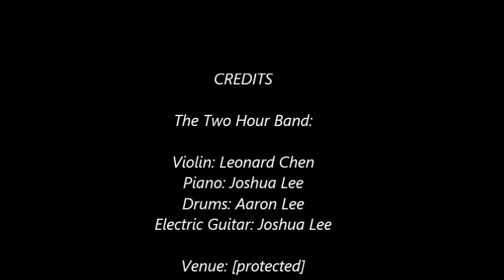Greensleeves - Leonard Chen, Joshua Lee, Aaron Lee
For the AP US History "Anything" Project for Mr. Drake, Josh and Leonard got together with their own arrangement of a popular colonial tune, Greensleeves, and made a recording, incidentally roping in brother Aaron Lee in the process.
Sorry for the out of balance parts.  A cleaner version will be put up soon.
Technically, this can be viewed as a dress rehearsal.

Music played an important part in colonial life.  They were present everywhere.  Nights in a log cabin often involved a fiddle before bed, with possibly even dancing tot he music.  Organ was always played at church and the defining aspect of the church was the bell.  In the pioneer areas, villagers would gather in social events, most of which involved dancing and ensemble playing.  Piano was just beginning to make its debut around this time, harpsichord music was still in fashion, but violin was by far the most popular instrument.  Congregationalists encouraged the singing of psalms and hymns.  Germanic peoples in the Carolinas were perhaps the most musically sophisticated in the Americas, copying music, setting it to different instrumentations, sometimes even composing chamber music variations.  The most popular type of music in the colonies was the ballad operas.  Music came mostly from England, Scotland, Ireland, Germany, Italy, France, and Africa, and it was played on whatever instruments were handy.
As of the 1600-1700s, there were no real composers in the Americas.  The music played was usually a combination of english folk songs with modern variations.  English country dances were commonly combined with Irish folk songs.    Often, these folk songs would be the same tune set to different lyrics to match the feelings of the period or situation.
In the eighteenth century, a popular song in the colonies was Greensleeves.  It is probably the closest thing to a best seller anyone would have known in the eighteenth century.   Popular belief has it that Henry VIII wrote this song to Anne Boleyn.  This is pure legend BS.  Contrary to this unsupported, yet popular belief, there have been references to the piece in literary works that appeared before famed the wooing of Anne Boleyn.  In addition the style in whi the piece was composed is unlike the style popular during Henry the VII's reign, but rather of a style that followed his death.  Most scholars believe that Greensleeves originated in the late 15th and 16th century, a traditional English ballad,  written by an unknown irish composer.    The lyrics of the song reference not a dashing lover but more a bored man to his mistress.
Now why was this song called greensleeves?
Green was/is the color of promiscuousness. Prostitutes usually wore a green garb so either the prostitutes were influenced by the connotation of green or the other way around.  Thus, it can be safe to assume the connection of greensleeves to a topic people prefer not to mention in a 11th grade history class.
Nevertheless, the origins of the piece did not deter its popularity no its musical merit.  Rather, it was one of the first of its time, using a 6/8 meter and placed in dance form.  It  became known as the first ballad, often accompanied by dancers, sometimes even in royal court.
Today, we will be playing an arrangement of the piece for violin and piano.  Sorry, we don't have any dancers or singers.